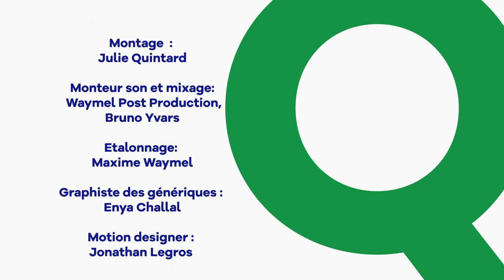TU VEUX VOIR MA BIBITTE ? – QUIPROQUOS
Le soir d'Halloween, JMP et Charlotte s'apprêtent à fermer le restaurant. Avant de partir, JMP tient à lui montrer quelque chose.
La jeune femme s'offusque.

Bible : Camille Ghanassia, Juliette Blanche et Servan de James

Scénaristes de la série : Juliette Blanche, Maxime Pistorio, Luc David, Gaetan Matis

Réalisateurs : Camille Ghanassia, Servan de James

Acteurs : – Audrey Pirault (Charlotte) – Patrick Mendy (Joseph) – Dan Gagnon (JMP) – Jennie-Anne Walker (Sylvie) – Juliette Blanche (Moune) – François Heuse (Martin)

1er assistant réalisateur : Alexandre Berthier Chef opérateur image : Mathieu Andrieux Chef

opérateur son : Clément Maurin

Décorateur : Anatol

Costumes : Claire Binet

Maquillage : Karen Haddad et Marie Koleda

Electricien Loïc

Lavaux Régisseur : Yoann Cespedes

Stagiaire de production : Lena Hittinger

Monteuse : Julie Quintard

Motion Designer : François Mauge

Musique des génériques : PV NOVA

Musiques additionnelles : PARIGO

Etalonnage et Mixage : Waymel Postproduction

Mixeur : Bruno Yvars

Etalonnage : Maxime Waymel

Directrice du numérique à TV5monde : Hélène Zemmour

Responsable Editorial : Cécile Quéniart Avec le soutien d’Alpha Holding

Remerciements : Maxime Poutrel, Solène Edouard, le loyal café cantine